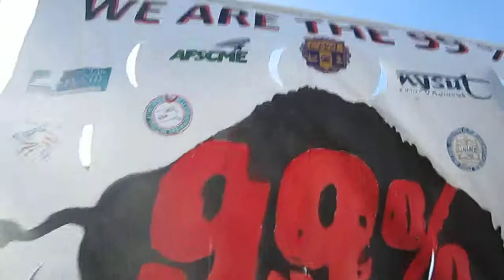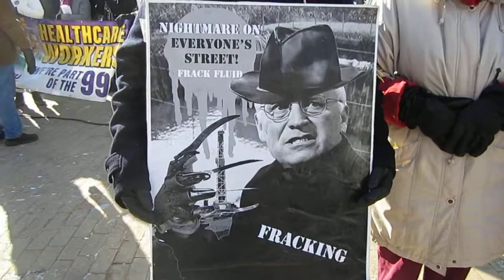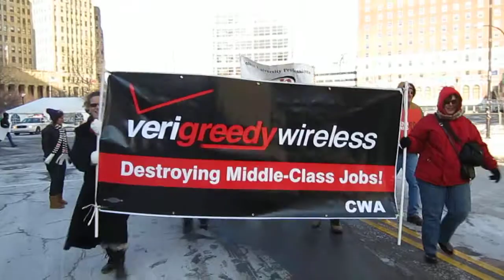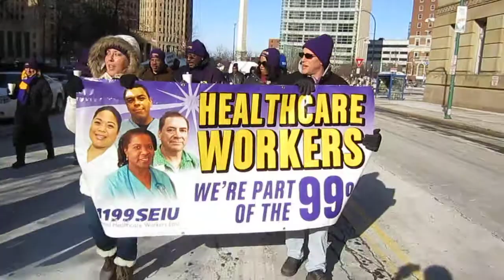Occupy Buffalo - Workers Appreciation Day March (2011-12-10) (Unedited): Part 1